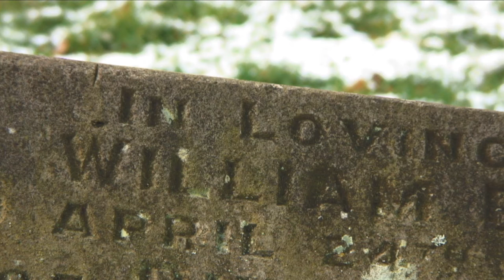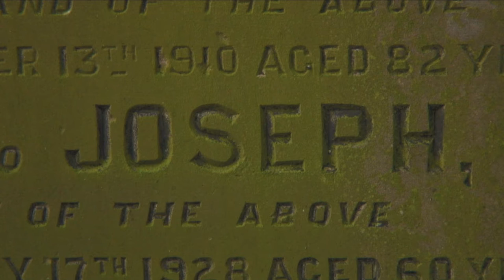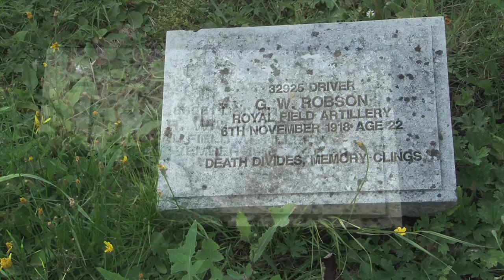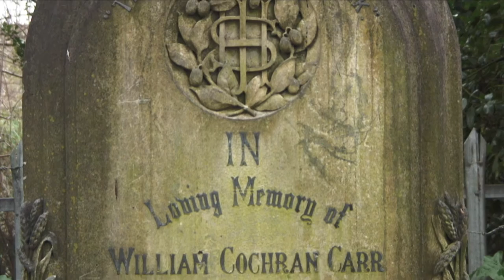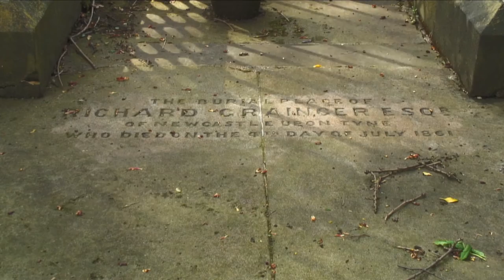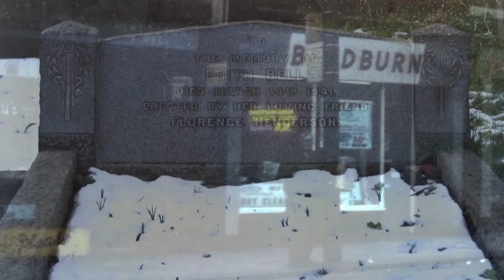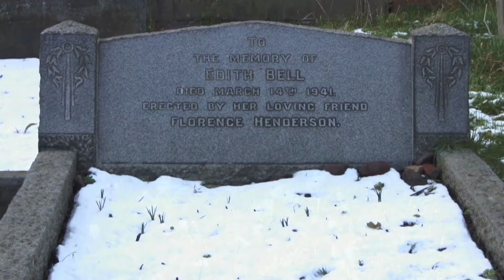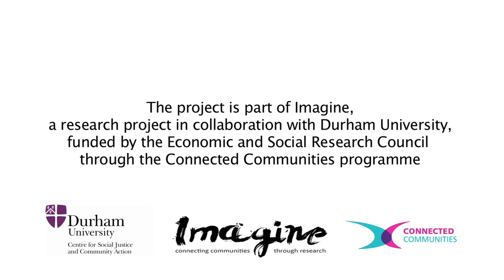The Graveyard Film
Visit the historic graveyard of St James', Benwell in Newcastle Upon Tyne, transformed by a group of local volunteers from a rubbish-strewn wilderness to a green oasis in this urban area. Among the 12,300 people buried here are some of the most famous names of Victorian Tyneside, such as Richard Grainger and John Buddle as well as pitmen, boatmen, soldiers, farmers, shopkeepers and inhabitants of the local workhouse.